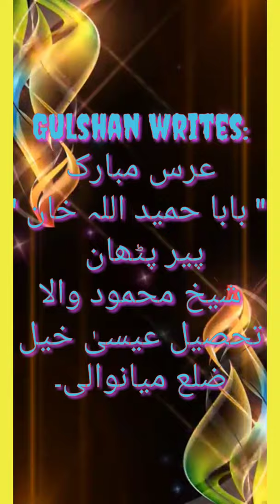Baba hameedullah khan peer pathan||uras mubarik||14 March2021||Gulshan production isakhel#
It's really video of my channel